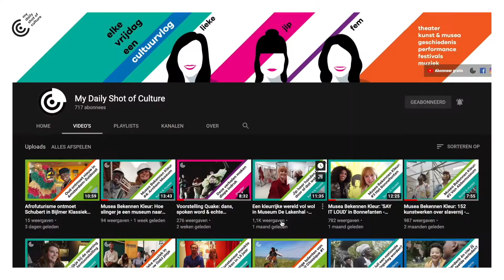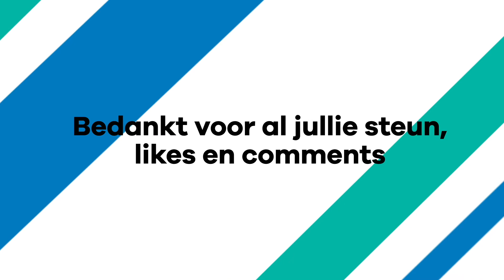Een terugblik: het jaar van My Daily Shot of Culture & Thuismuseum!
Een gek jaar. Dat staat buiten kijf. Een jaar dat als een klap kwam voor de culturele instellingen waar wij zo graag komen. Des te meer zijn we trots dat we die lieve, fijne, bewonderenswaardige en vaak uitdagende culturele uitspattingen zichtbaar hebben kunnen blijven maken. En dat hadden we niet zonder jullie kunnen doen lieve volgers. Dank daarvoor. ♥️

Wij kijken uit naar 2021. ✨
Hopelijk kunnen we ons dan weer, samen met jullie, verwonderen in onze favoriete cultuurhuizen.

-- My Daily Shot of Culture --
Vanavond over de rode loper, morgen op stap met een kunstkenner, maar zo duiken we eerst nog even de coulissen in. Het beste van de cultuurwereld, geselecteerd door ons voor jou.

Iedere dag springen we uit ons bed om meer mensen te enthousiasmeren voor kunst en cultuur. Dit kan zijn via vlogs, blogs, (Instagram) stories of een live videoverslag. You name it. Van kunst tot muziek, theater, geschiedenis of festival; wij vloggen over cultuur in heel Nederland en kunnen hier geen genoeg van krijgen. In onze wekelijkse vlogs en dagelijkse content op social geven wij cultuurtips. Tijdens onze zoektocht naar cultuur, komen wij heel wat tofs tegen. Daarom selecteren wij hieruit voor jou het beste wat de cultuurwereld je te bieden heeft.

Vertaal onze video!